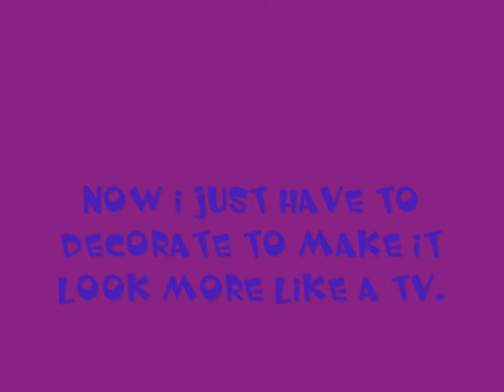Making A Cardboard TV.wmv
This is a buch of pictures of me making a project for school.